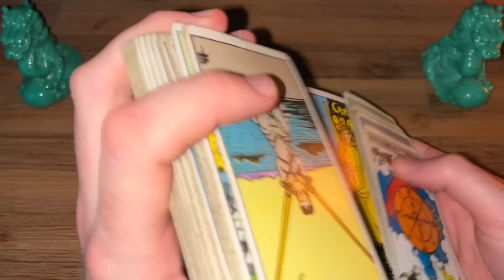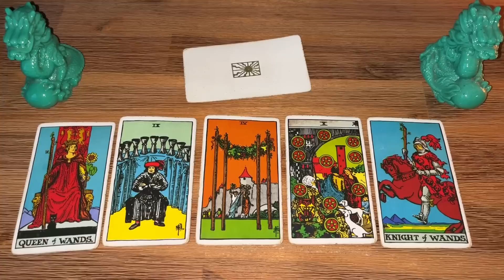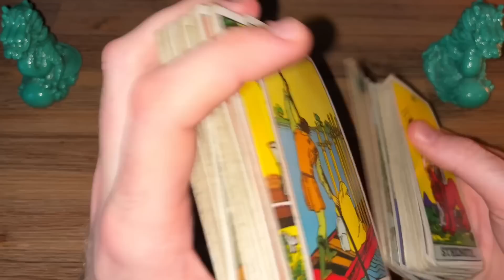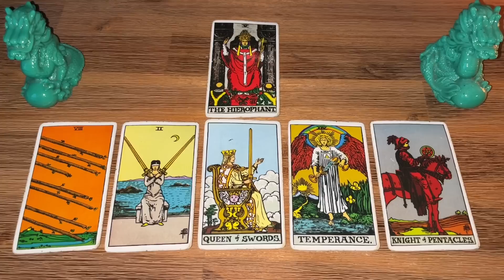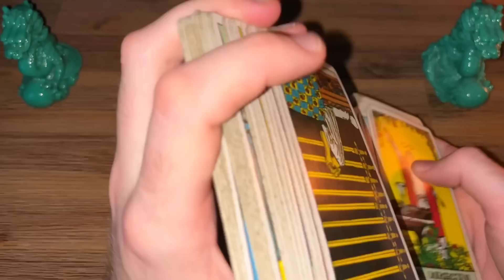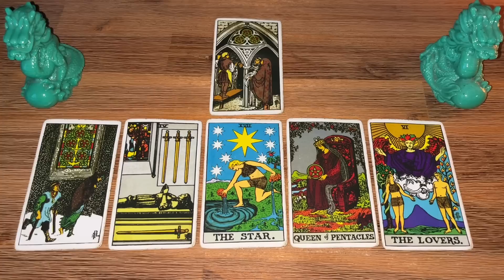FF#989 - Soho House Australia!!